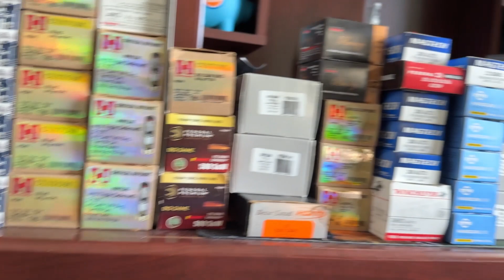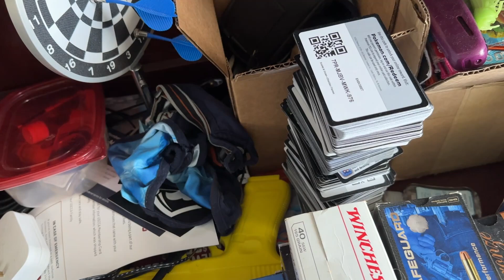ASMR room tour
let me know if you want to see more or any other recommendations for ASMR videos I'd be happy to do.

$dylanman22. I am currently filming on my phone and would like a camera to film with.

about me personally I've been watching asmr since 2014 and have watched asmr almost every single night ever since and decided to start making content myself as it has helped me sleep with anxiety and panic attacks.